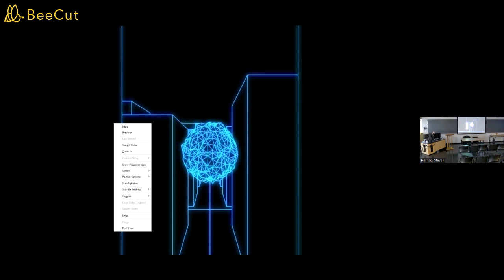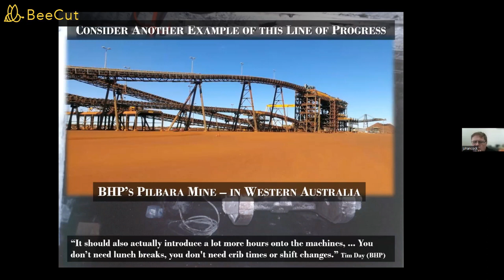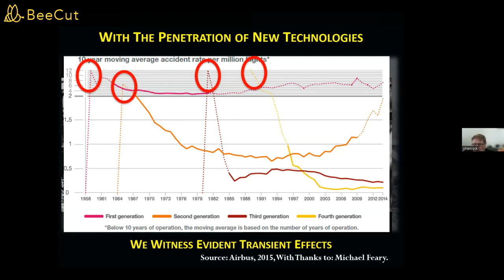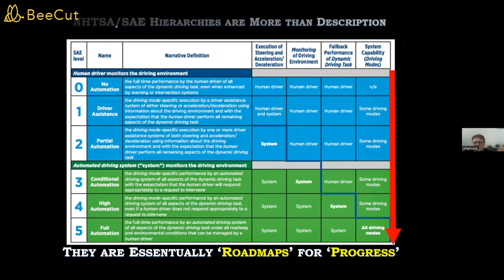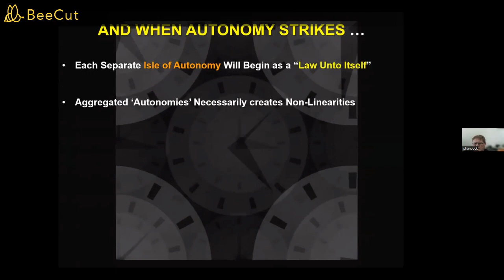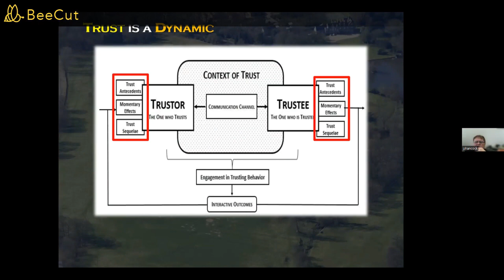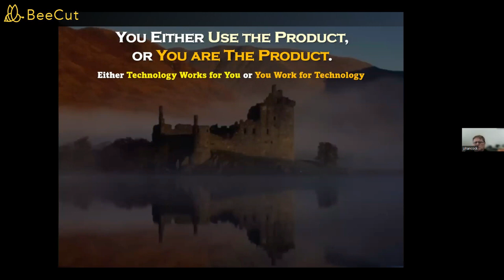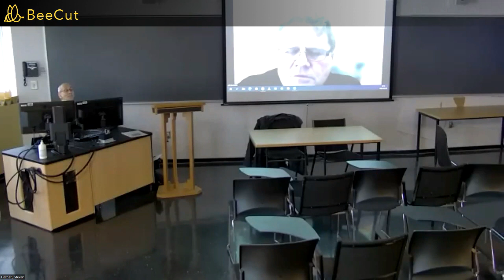Séminaire DIC-ISC-CRIA - 20 avril 2023 avec Peter HANCOCK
Peter HANCOCK – 20 avril 2023

Titre : The Machine That Will Soon Need No Minding

Résumé :
Ergonomics is the discipline focused on the “laws of work’. Any future research endeavor will have to keep re-examining what is meant by ‘work’. The future of work may prove to be a bleak one. The driving economic forces embrace the greater utility of automated and increasingly autonomous systems. Human-centered endeavors like Ergonomics often find themselves in opposition to efficiency/profit imperatives. More optimistic approaches seek to harmonize these conflicting forces, envisaging harmonious cooperation between humans and machines of increasing ‘intelligence’ and capability. I will describe why that positive narrative is unlikely, at least within the foreseeable future.

Bio :
Peter A. HANCOCK, Provost Distinguished Research Professor in the Department of Psychology, University of Central Florida (UCF). He directs the MIT2 Research Laboratories. The author of more than 1,000 refereed scientific articles, chapters and reports as well more than twenty books, including Transports of Delight: How Technology Materializes Human Imagination (Springer 2018).

Références

Hancock, P. A. (2022). Machining the mind to mind the machine. Theoretical Issues in Ergonomics Science, 1-18.
Hancock, P. A. (2019). The humane use of human beings? Applied ergonomics, 79, 91-97.